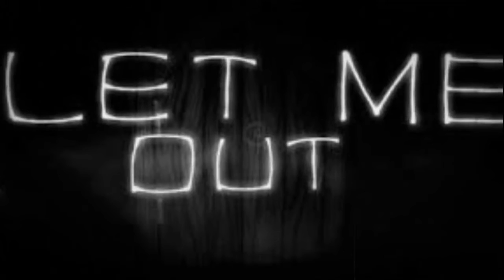Will Fowler- Start Again